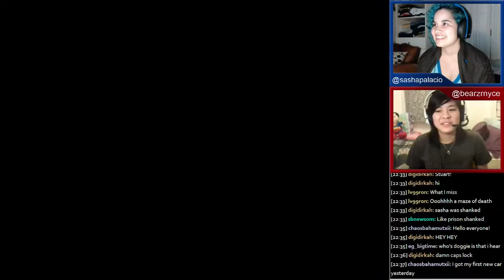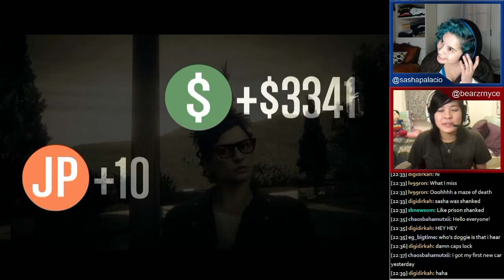Sasha & Bernice play GTA5 with @de4dp1xel! - 9 / 14